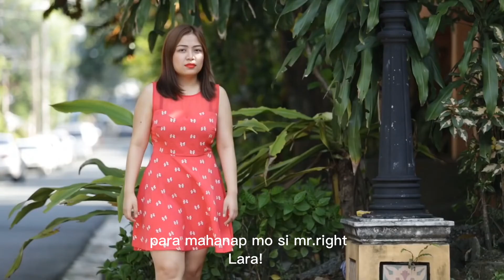GOT TO BELIEVE IN MAGIC BY JURIS | ft. KID VALENTINE & JOHN MATTHEW UY